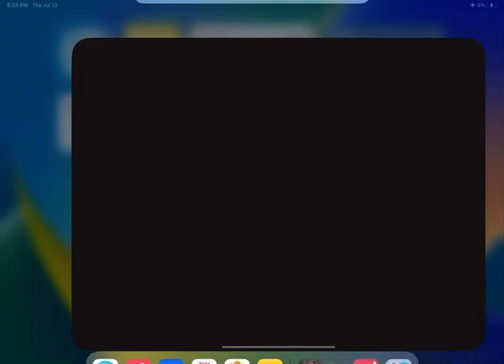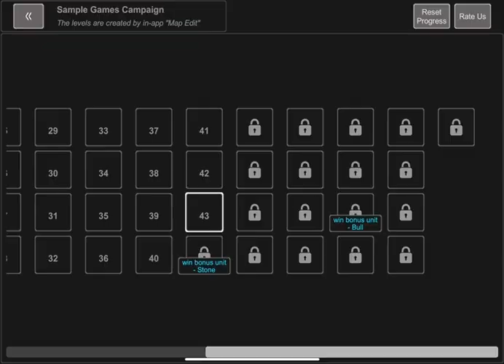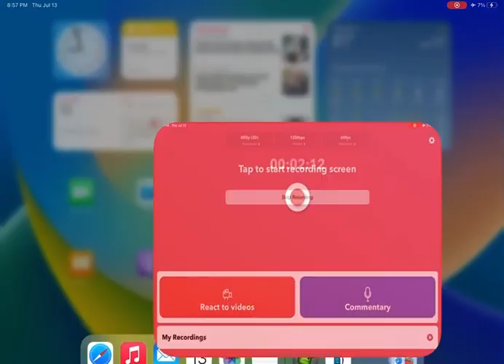Ads be like